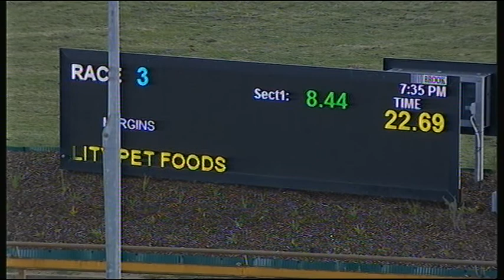WGL FRI 13 NOV 20 R3